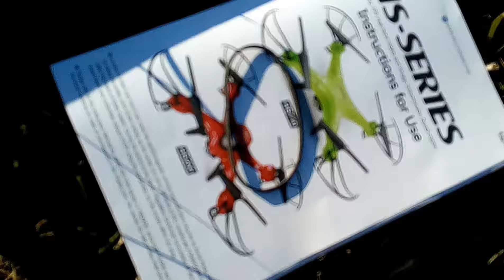INCĀ O NOUĀ ACHIZITIE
Salutam impreuna dragii mei vizitatori!
In acest scurt video vreau sa va prezint noua mea drona .
Sper sa fi-ti interesa-ti si sa ma urmariti cu atentie.
Multumesc tuturor!
Link drona HI-200 :
Va multumesc tuturor care aveti la voi nervii de a ma urmarii.
Fi-ti cu mine la rau si la bine,va pup si pe maine!-R.B.S.